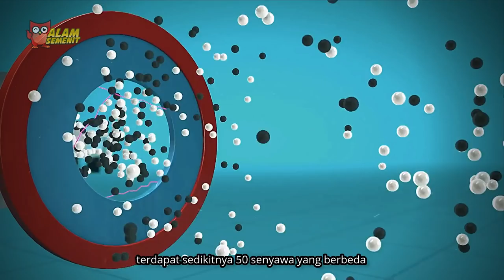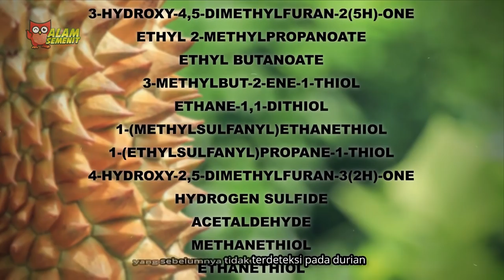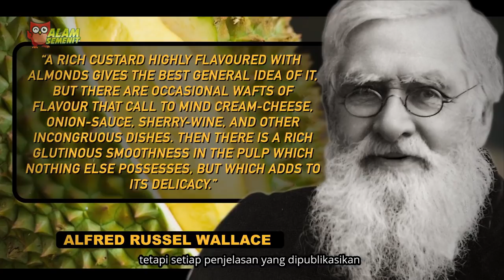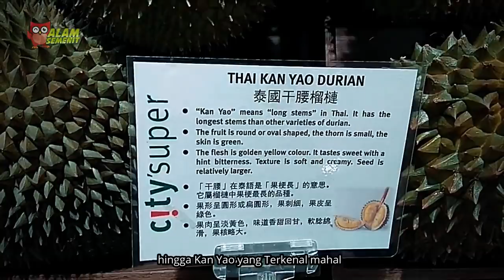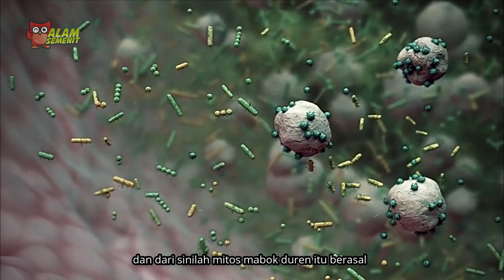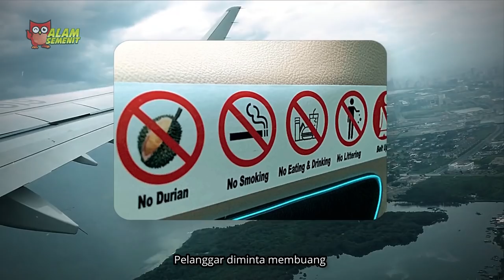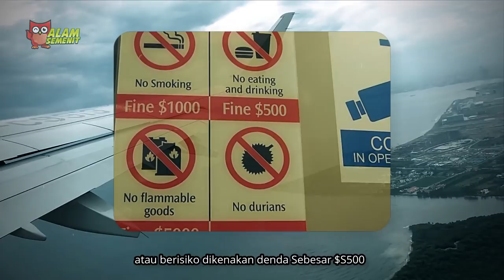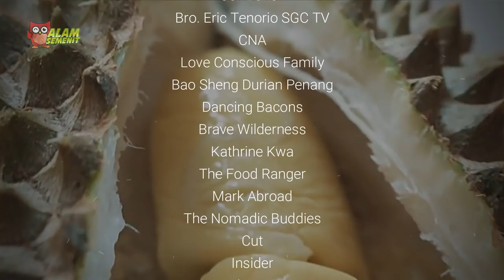Benci atau Cinta, Durian Tetap Raja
Ini adalah buah yang sangat terkenal di dunia! Mereka dijuluki sebagai Raja dari segala buah. Namun anehnya tidak semua orang suka dengan buah ini. Banyak yang bilang Aroma buah ini seperti neraka tapi rasanya seperti surga.

Penanda Video
0:00 Pembuka
1:42 Apa Itu Durian?
3:55 Raja Buah
7:30 Sejarah Durian
9:50 Mabok Durian
12:44 Bencana Durian
14:07 Diplomasi Durian
16:17 Filosofi Durian
17:12 Penutup

Background Music
Tchaikovsky
Strauss
Liszt
Chopin